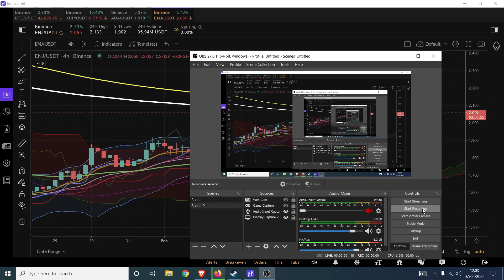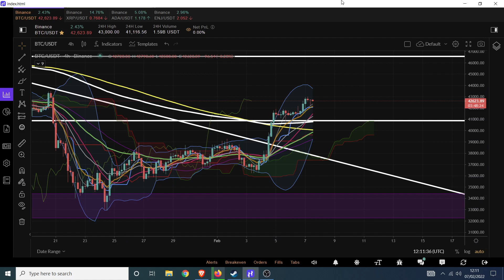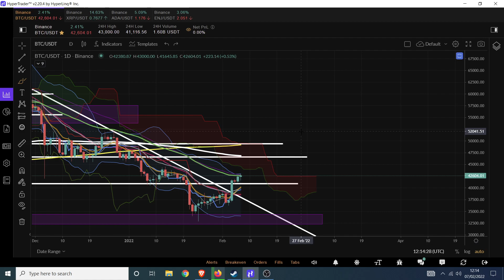Alt buy signals everywhere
Referall links

OKEx
20% kick back of your spot fees and 10% Kickback of you futures fees

Hyper Trader Trading Platform (link multipal exchanges in one place)